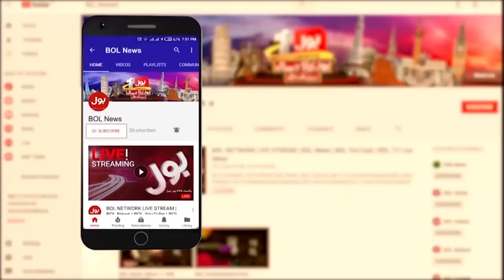Hamas Nay Phir Hamla Kardiya | BOL News Headlines At 11 PM | Israel Situation Latest News